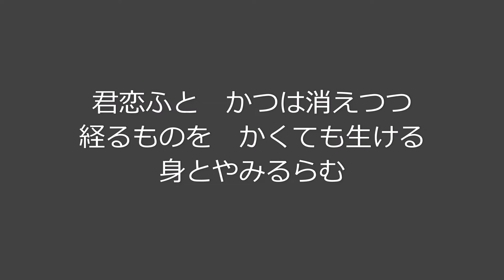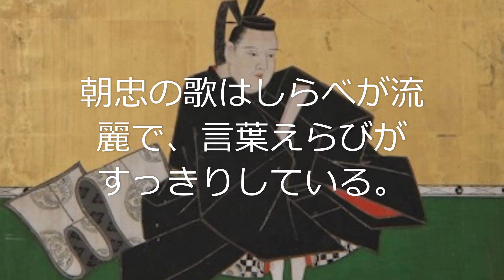『田辺聖子の小倉百人一首』85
44 逢ふことの絶えてしなくはなかなかに人をも身をも恨みざらまし（中納言朝忠）